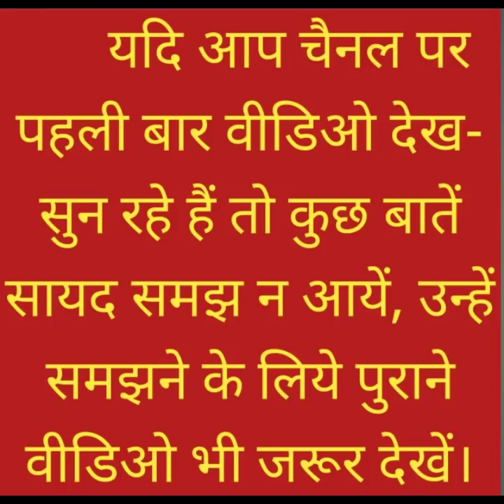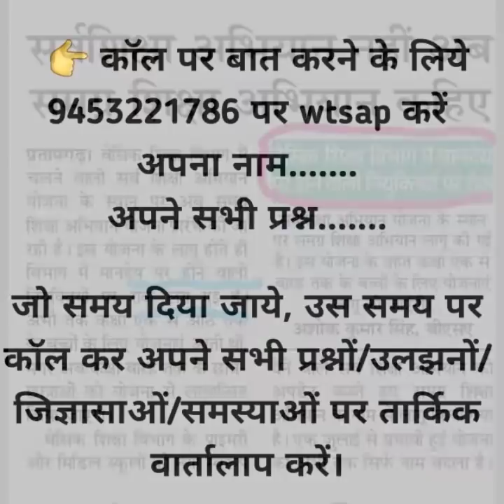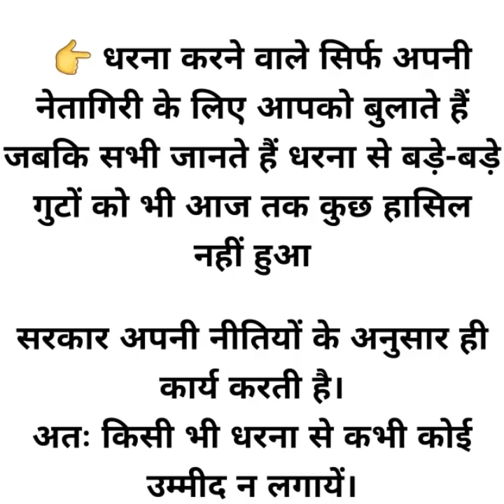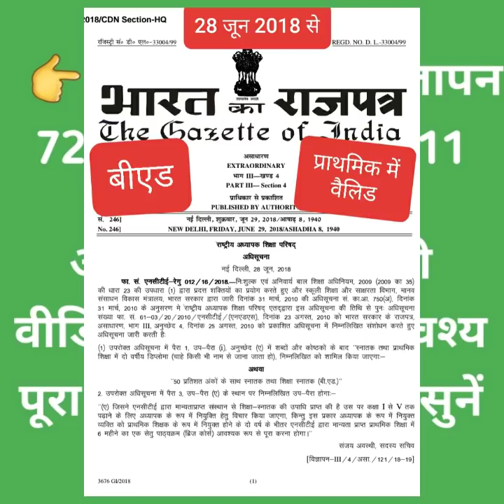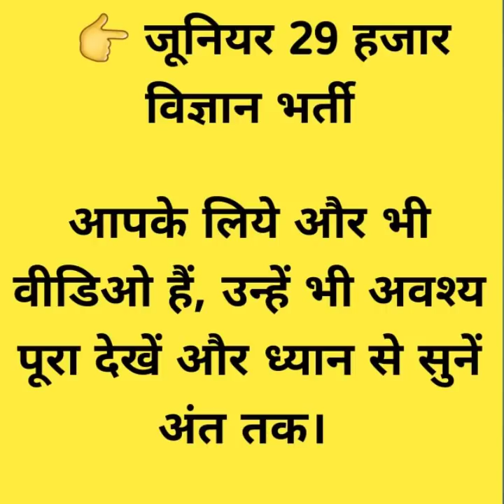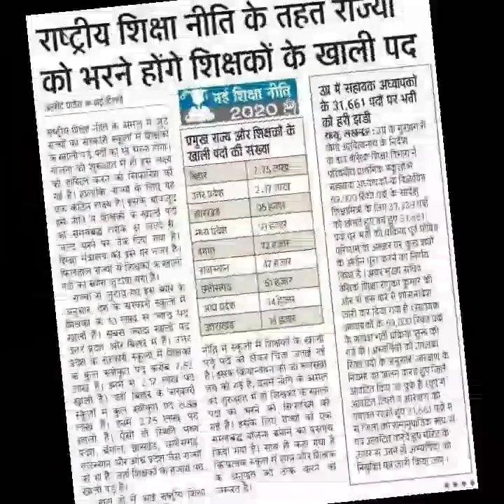आरम्भ?? शिक्षामित्र समायोजन, वर्षवार नियुक्ति 2011 से 2018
I'm on Instagram as @puneetk84r

📌RTE Act 2009
📌NEP 2020
📌HC & SC Orders
📌B.Ed. || D.Ed. || D.El.Ed. || B.T.C. || V.B.T.C. || NIOS D.El.Ed. || M.Ed. || Special B.Ed. || N.T.T.
📌आंगनबाड़ी, शिक्षामित्र, प्रेरक, अनुदेशक, पैरा शिक्षक, वित्तविहीन, संविदा शिक्षक, कस्तूरबा, विहान, प्राइमरी शिक्षक, जूनियर शिक्षक, माध्यमिक शिक्षक, KVS, NVS, DAV, DPS,